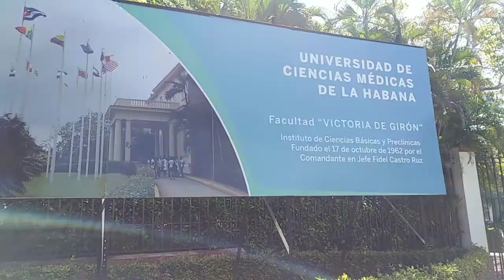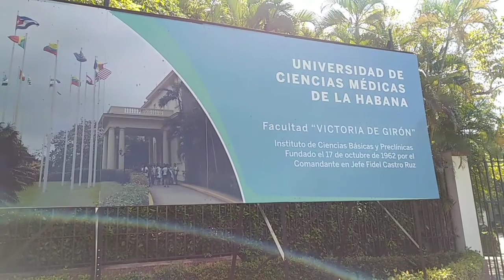Un Domingo conmigo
Hola mis amores, en este video les presento uno de mis lugares favoritos de todos los tiempos, me encontré allí con @marlonguaponatural y con uno de los cantantes del grupo @LOSTRESGATOS. Un Domingo super especial, ese lugar es La costa del Hotel Comodoro que se encuentra ubicado en el municipio Playa, espero que disfruten del video y les pido disculpas porque no soy muy buena haciendo vlog 🤪. Saludos y bendiciones para todos, se les quiere un 🌏

Mi Instagram por si gustan apoyarme por allá ➡️ guilarteparrayusmari980

Mi página de Facebook ➡️ Yusmari